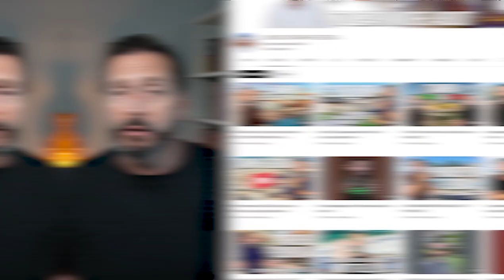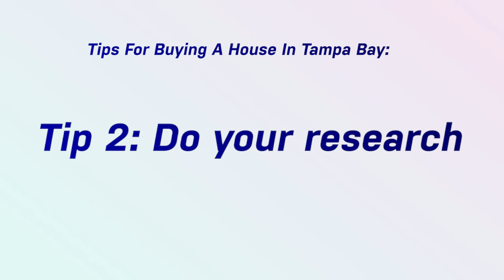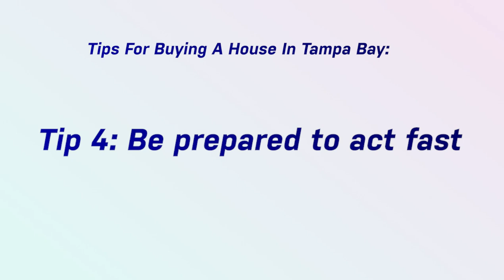Tips For Buying a House In Tampa Bay | Living in Tampa Florida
Looking to buy a house in Tampa Bay? These are some of my favorite tips! In this video, I'll cover everything from finding the right neighborhood to getting pre-approved for a mortgage. So whether you're a first-time homebuyer or just looking to brush up on your skills, this video is for you.

00:00 Introduction
00:57 Our Story
07:23 Tip #1: Know your budget
09:05 Tip #2: Do your research
11:17 Tip #3: Hire a great real estate agent
13:05 Tip #4: Be prepared to act fast
15:03 Outro